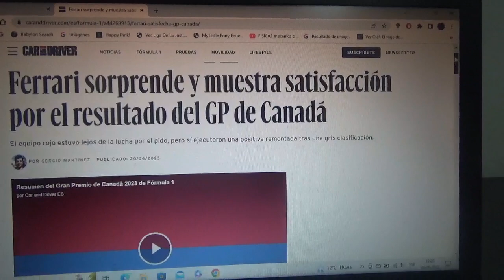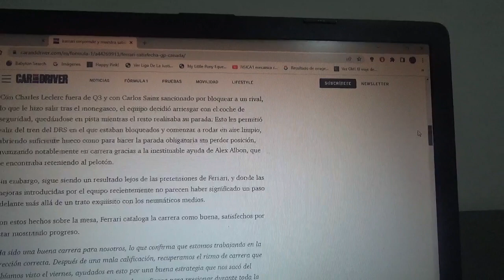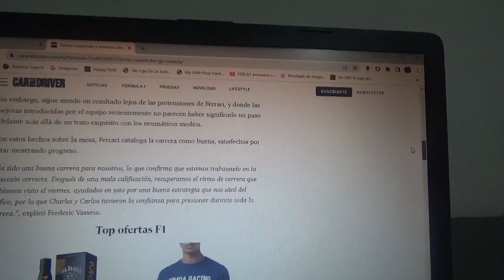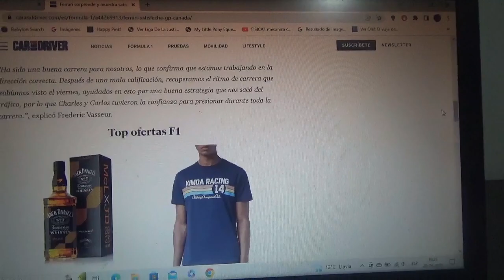Scuderia Ferrari sorprendió con su buen resultado en el reciente GP de Canadá de F1 2023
Luego de una muy gris clasificación el conjunto rojo logró remontar a las puertas del podio en el Circuit Gilles Villeneuve de Montreal